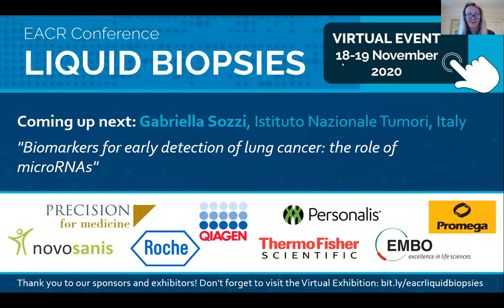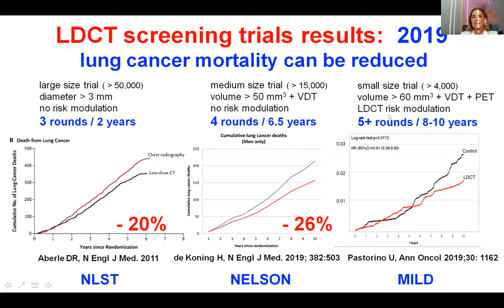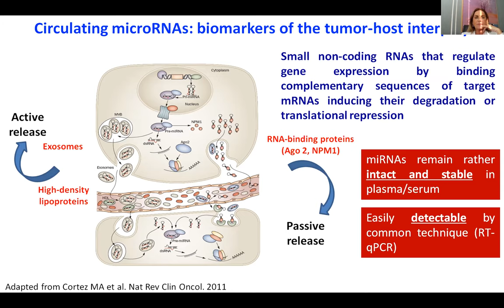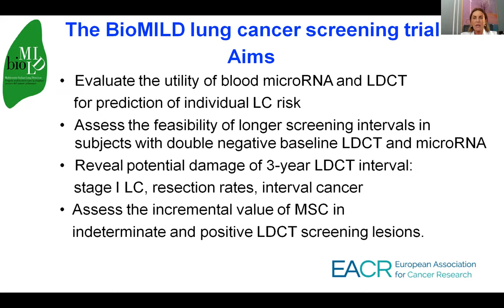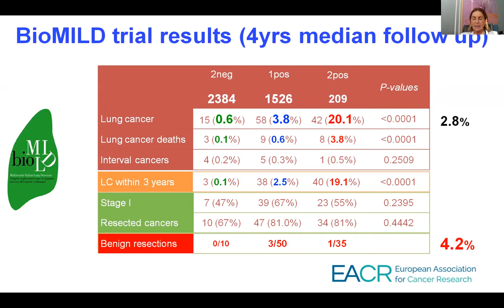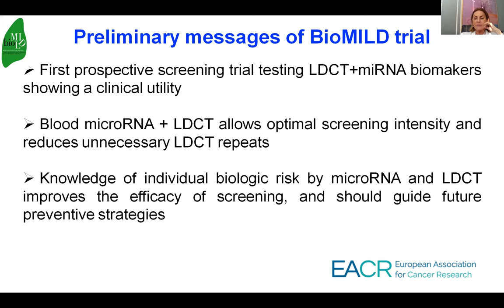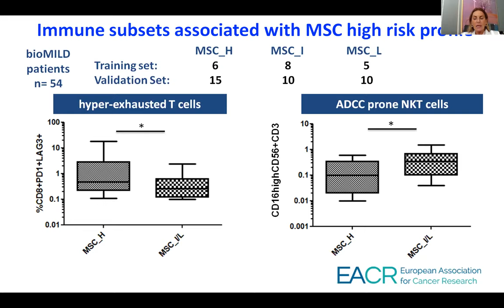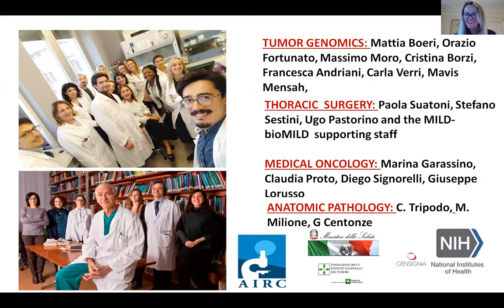Gabriella Sozzi - "Biomarkers for early detection of lung cancer: the role of microRNAs"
This talk from Gabriella Sozzi is from day 1 of our recent virtual conference on Liquid Biopsies, recorded Wednesday 18 November 2020.